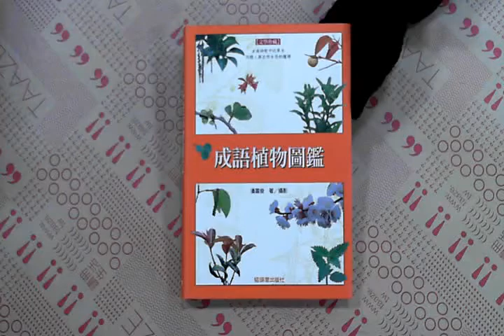TAAZE｜成語植物圖鑑（精裝） 二手書書況 9867879031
TAAZE｜讀冊生活網路書店「成語植物圖鑑（精裝）」，找二手書請至